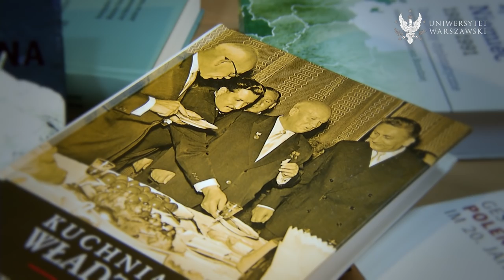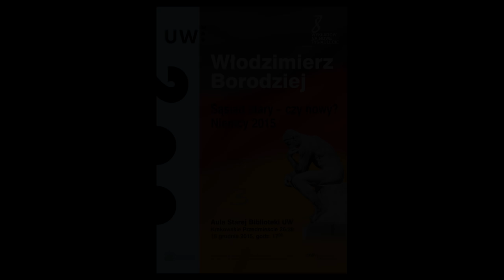Prof. Włodzimierz Borodziej, zaproszenie na wykład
15 grudnia 2015 r. o godz. 17.00 w Starej Bibliotece UW profesor Włodzimierz Borodziej wygłosi wykład pt. „Sąsiad nowy – czy stary? Niemcy 2015”. Profesor poruszy przede wszystkim kwestię polityki Niemiec wobec uchodźców, której nie da się zrozumieć bez znajomości historii. Będzie to kolejne spotkanie z cyklu "8 Wykładów na Nowe Tysiąclecie". Zapraszamy! // zdjęcia: Jarosław Skrzeczkowski, montaż: Łukasz Kałuża.